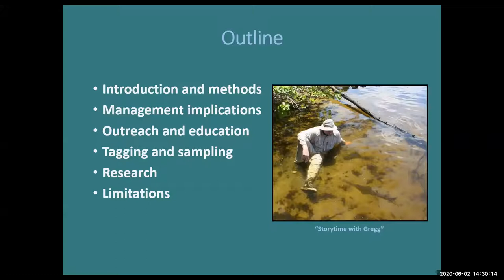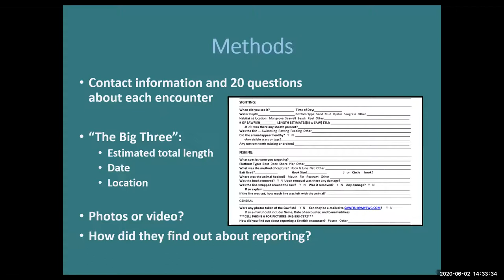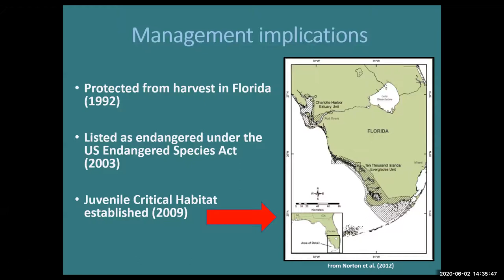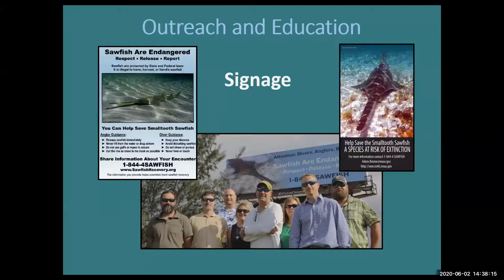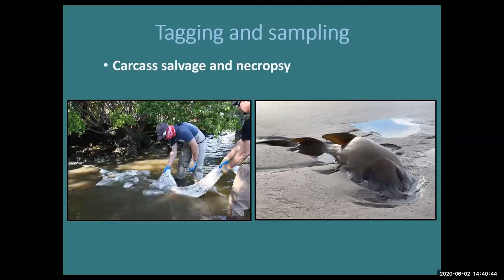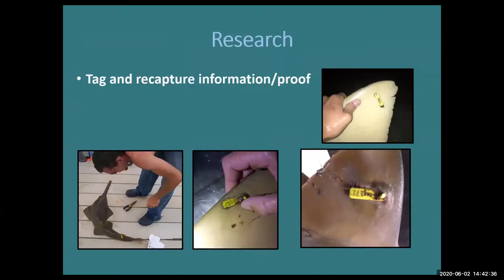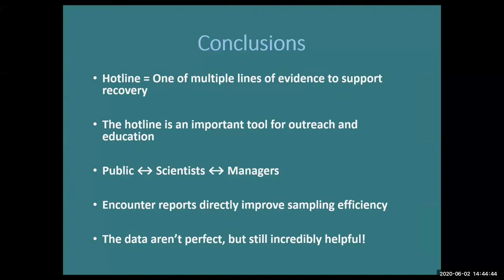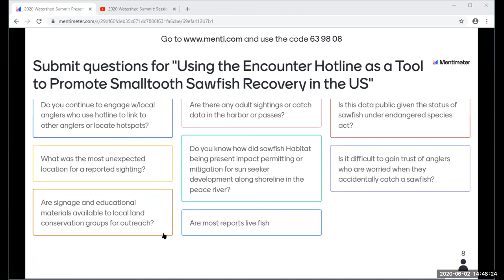Encounter Hotline Tool for Smalltooth Sawfish Recovery (Wooley)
CHNEP 2020 Watershed Summit Session 4: Public Engagement